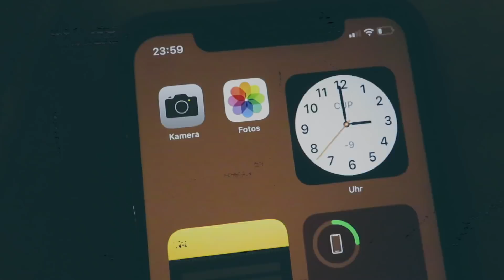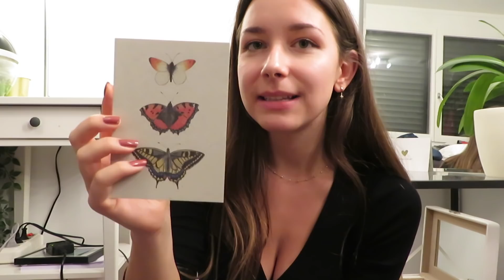MY 22th BIRTHDAY // What I got, Family Time, Geschenke, Vlogmas Tag 22 // Daily Vanessa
Vlogmas Tag 22 🥰
Ganz viel Spaß bei dem Video 💫
Mein Equipment:

folgt mir auch sehr gerne auf meinen Social Media Kanälen 🥰